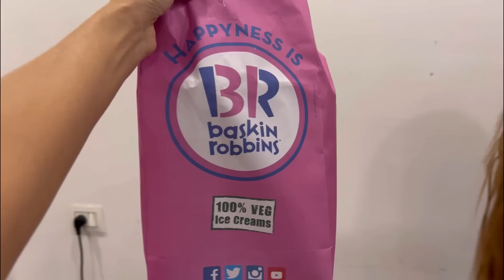We shooting for Baskin Robbins Ice-creams! BTS of the shoot!